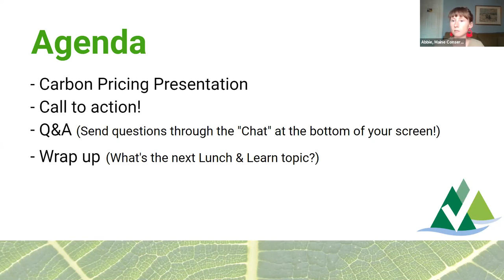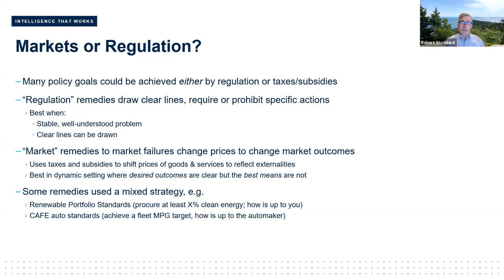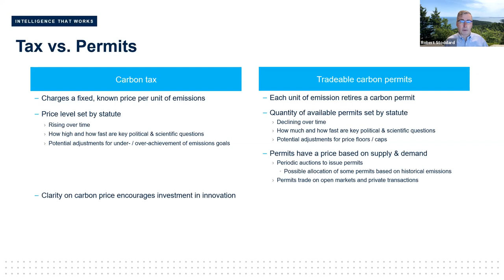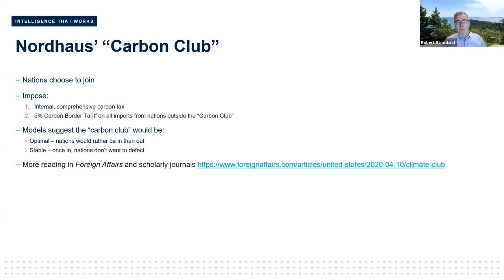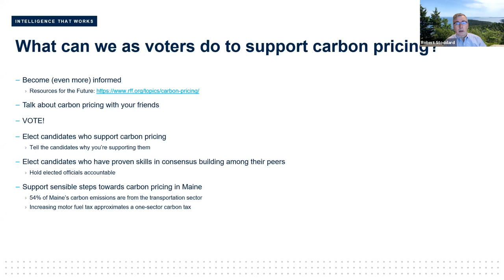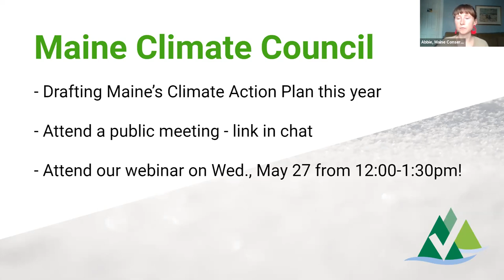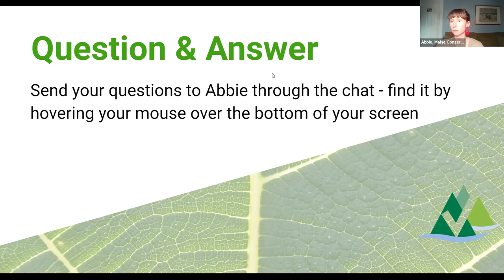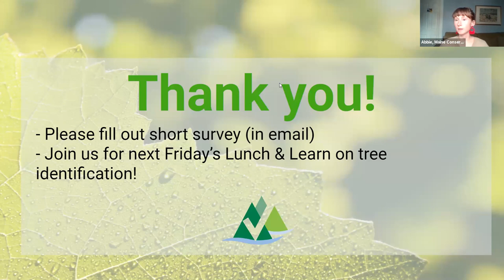Lunch & Learn: Carbon Pricing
Robert Stoddard, Managing Director of Berkeley Research Group's Energy & Climate practice, discussed the opportunities and challenges for pricing carbon emissions to help address the climate crisis.